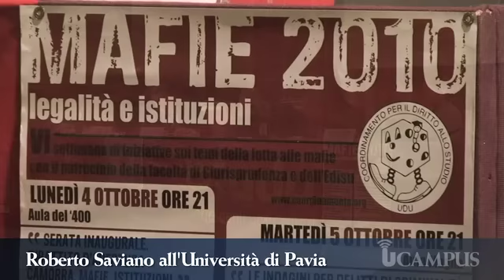Roberto Saviano all'Università di Pavia - parte 3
Lunedì 4 ottobre Roberto Saviano ha inaugurato la sesta edizione del ciclo "Mafie 2010: legalità e istituzioni", iniziativa organizzata dal Coordinamento per il diritto allo studio - UDU Pavia e dall'Osservatorio antimafie di Pavia, insieme all'Ateneo pavese. Un incontro a due voci, in cui l'autore di Gomorra ha dialogato con Vittorio Grevi (Direttore del Dipartimento di Diritto e Procedura Penale dell'Università di Pavia) sul tema "Camorra, Mafie e Istituzioni".